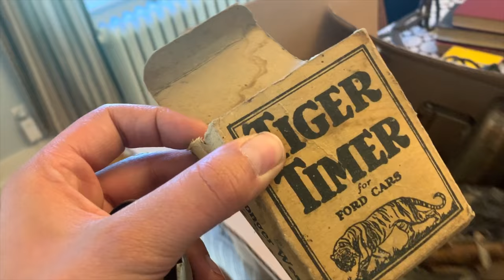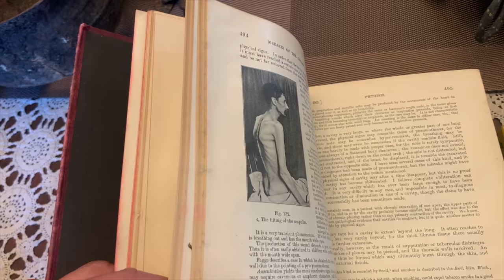Metal detecting and estate treasure hunt! Another busy day at the shop!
We do some more metal detecting in the yard at our shop, and I head out to an estate to view some treasures! What will we find today?!?